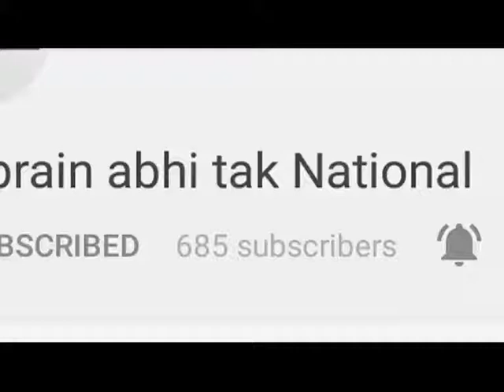हिमाचल शिक्षा विभाग की नई पहल || Khabrain Abhi Tak Live